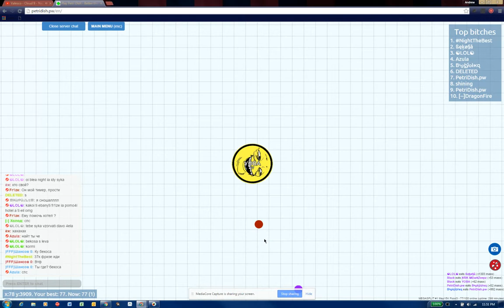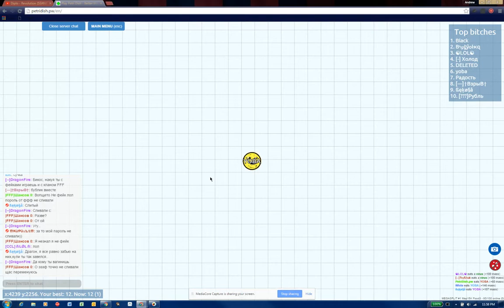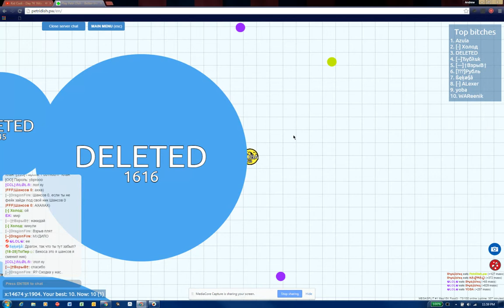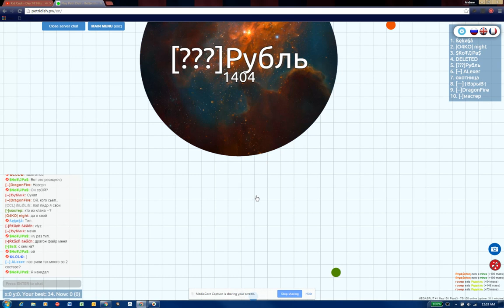YOBA Funny Cursor Following Skin! (Petri Dish - #1)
Having fun with Petri Dish on MegaSplit FFA Server Using the "YOBA" skin!